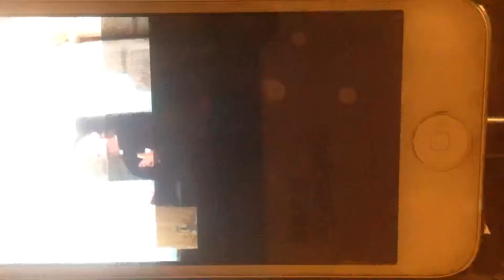Myself, training to be a vicar